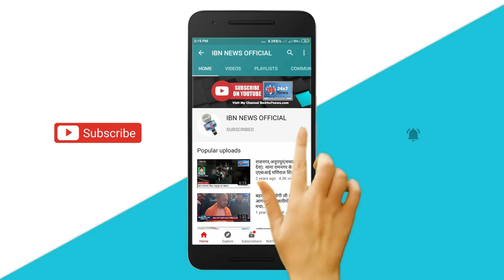पत्रकार से बदसलूकी करने के विरोध में जिला अधिकारी को सौंपा ज्ञापन